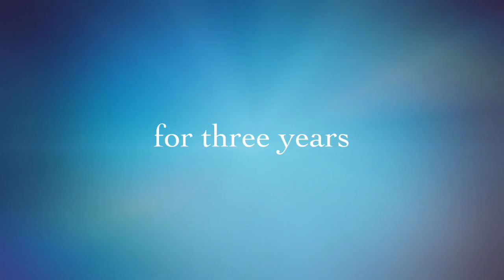Thank You Bob!